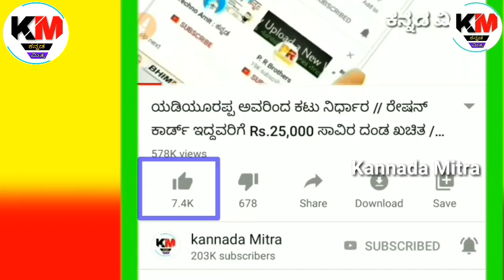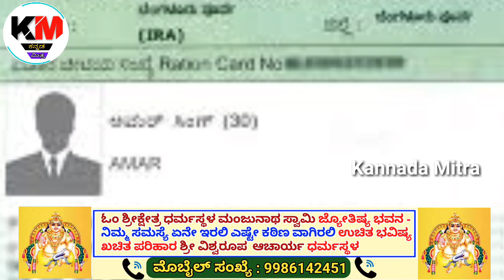2020 ಇವತ್ತು ಶನಿವಾರ // ಎಲ್ಲಾ ರೈತರು ಚಿಂತೆ ಬಿಟ್ಟು ವಿಡಿಯೋ ನೋಡಿ // ಇವತ್ತು ರೈತರಿಗೆ ಶುಭ ಸುದ್ದಿ ಬಂದಿದೆ //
2020 ಇವತ್ತು ಶನಿವಾರ // ಎಲ್ಲಾ ರೈತರು ಚಿಂತೆ ಬಿಟ್ಟು ವಿಡಿಯೋ ನೋಡಿ // ಇವತ್ತು ರೈತರಿಗೆ ಶುಭ ಸುದ್ದಿ ಬಂದಿದೆ // ರೈತರಿಗೆ ಶುಭ ವಾರ್ತೆ.